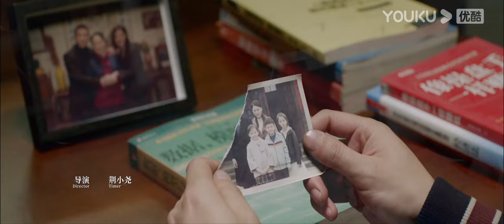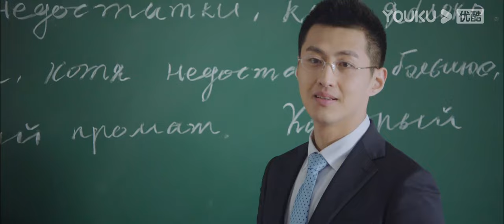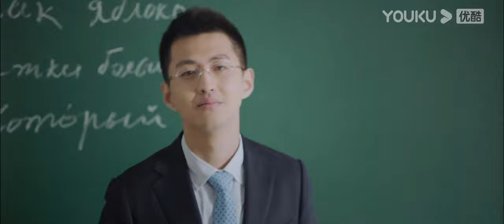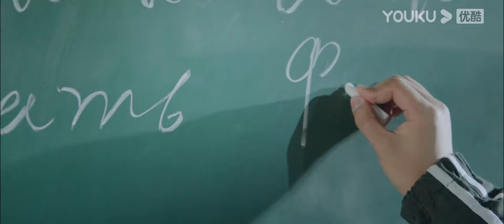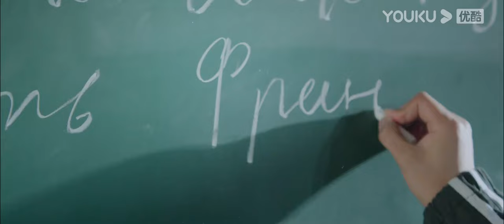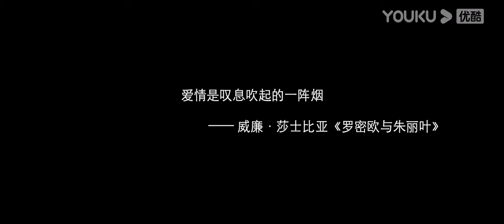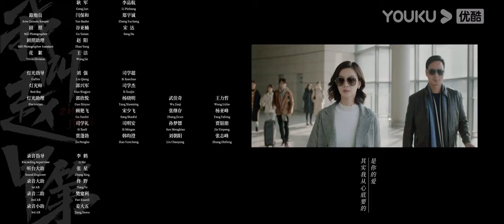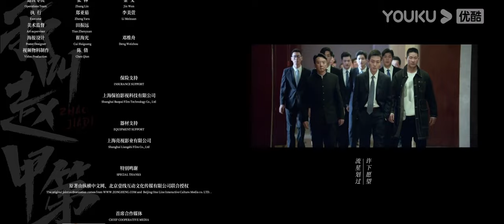MULTISUB 【FULL】我叫赵甲第 Zhao Jiadi EP05 | 贺鹏/杨杏/姚卓君/徐棵二/王姿允/ 马翼/张灵彦/周羽 | 励志都市片 | 优酷华语剧场